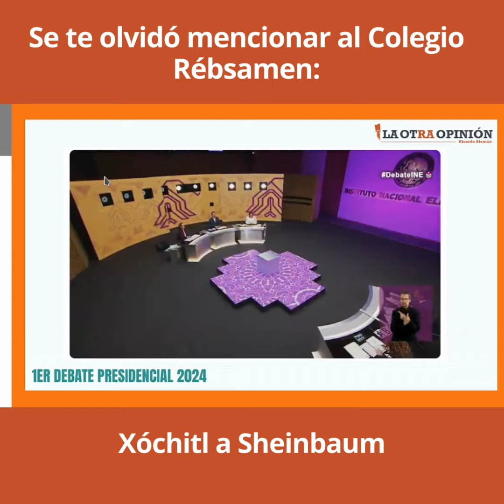Se te olvidó mencionar al Colegio Rébsamen: Xóchitl a Sheinbaum